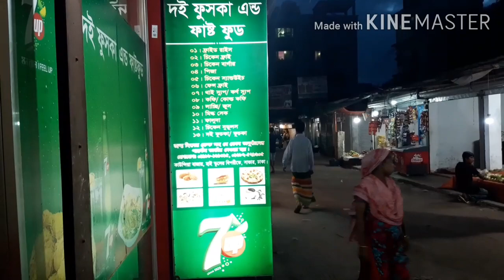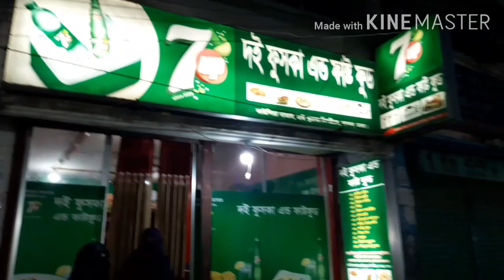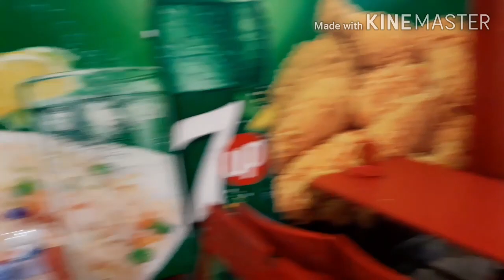কমদামে ভালো মানের ফাস্ট ফুড আইটেম খেতে চাইলে চলে আসুন কাউন্দিয়া দই ফুচকা এন্ড ফাস্ট ফুড কর্নারে।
মধ্য কাউন্দিয়া,বাজার,সাভার-ঢাকা।
কাউন্দিয়া শহীদ স্মৃতি হাই স্কুল এর সামনে।
দই ফুচকা এন্ড ফাস্ট ফুড দোকানের নাম।

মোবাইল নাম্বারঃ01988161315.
পরিচালনায় : আবুল হোসেন।